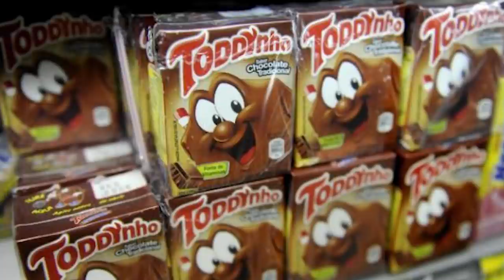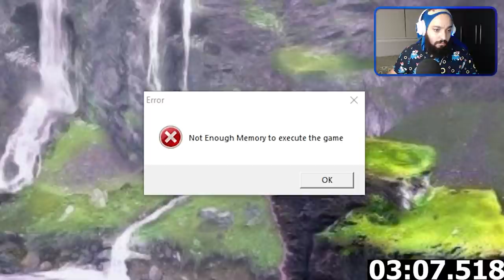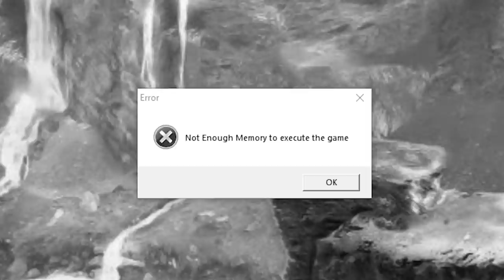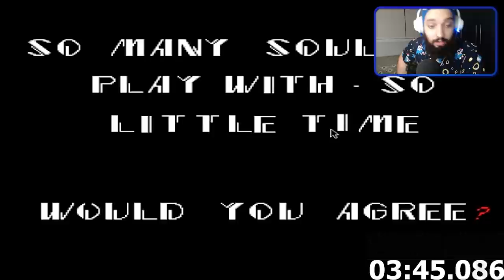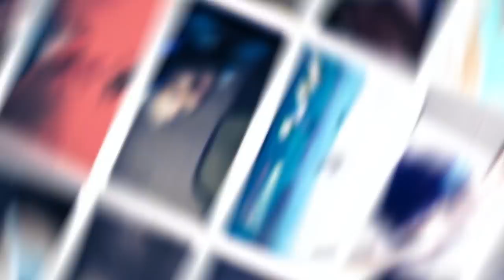Sonic.EXE: A História dos Recordes Mundiais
[ MEU SETUP]

2 Memórias Corsair Vengeance LPX, 8GB, 2400MHz, DDR4, CL16

[ CRÉDITOS ]